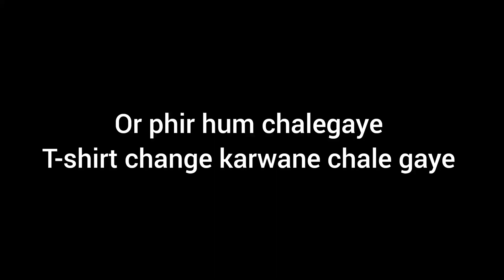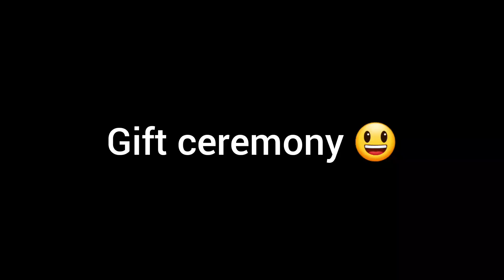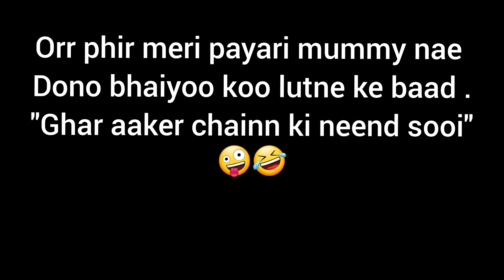RAKSHABANDHAN PER DONO BHAIYO KO LOOT LIYA MUMMY NE🤪 |ASHUTOSH VLOGS